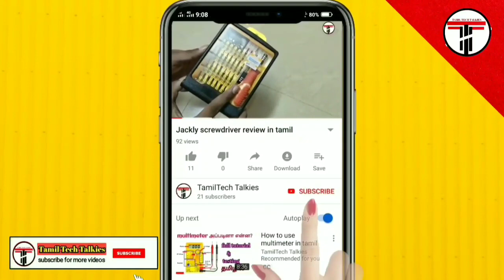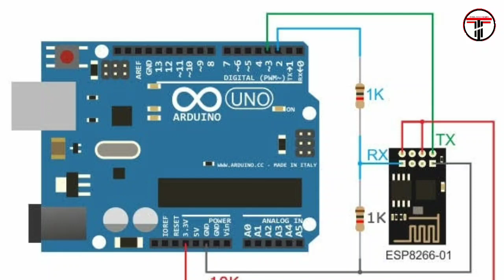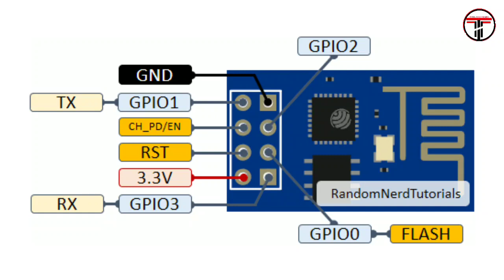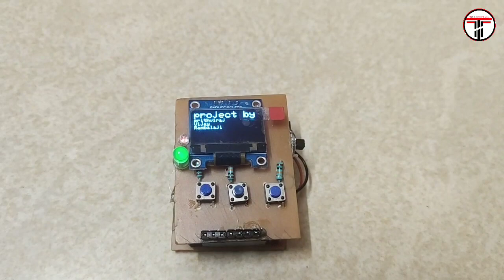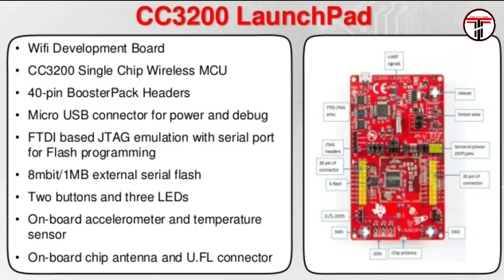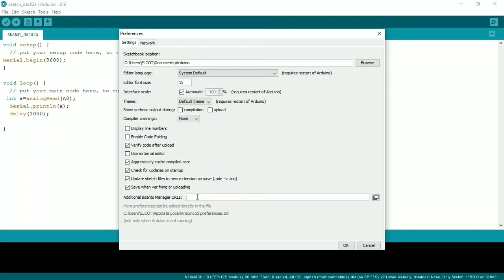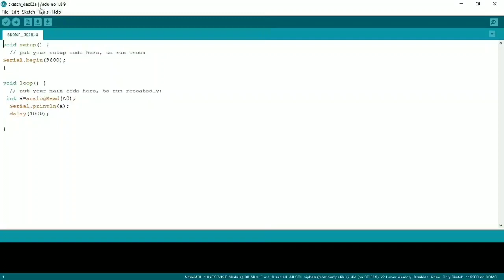Top development boards for IOT projects in tamil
wemos d1 mini
wemos de r3
I explain detailed about following development boards

1.nodemcu
2.esp8266
3.mkr1000
4.cc3200
5.wemos d1 mini
6.wemos de r3
7.rasperry pi
8.particle photon

Buying link :
nodemcu:
rasperry pi 4:
wemos d1 r1:
wemos d1 mini:
oled display:
dht11 sensor:
pir sensor:
gps module:
mike boya bym1:
mini mike low cost:
pulse sensor:MAX30102
MAX30100:
gluegun:
soldron soldring iron:
soldring iron full kit:
multimeter best:
low cost multimeter:

amazon home: